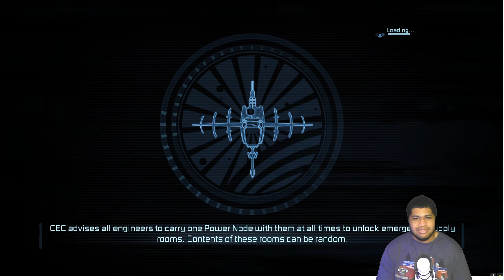Great, exploding babies now... | Dead Space 2 Blind Playthrough Pt 4